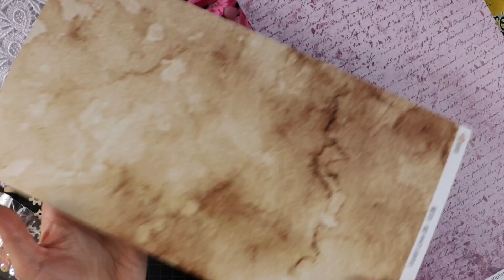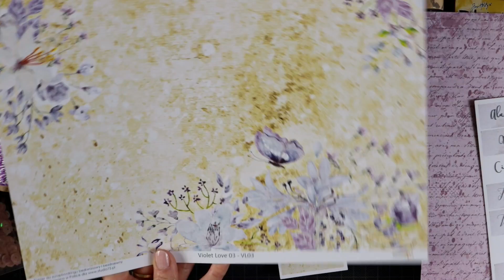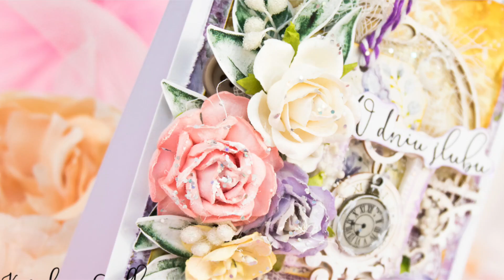Kartka ślubna z kolekcji Violet Love / Wedding Card Tutorial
Na filmie pokażę Wam jak wyglądają papiery z najnowszej kolekcji Studio 75 Violet Love oraz zrobię przy ich użyciu kartkę ślubną.

supplies:

Listę produktów ze sklepu Studio 75 oraz więcej zdjęć kartki znajdziecie tu
Kwiaty: Wild Orchid Crafts
Tusze distress: Dusty Concord, Fossilized amber
Biała farba akrylowa Cadence
Gel Medium Amsterdam
Mikrokamyczki : Powertex
Mikrokulki styropianowe
brokat: Wow
Baza do kartki 16,2x11,4: sklep Rzeczy z Papieru